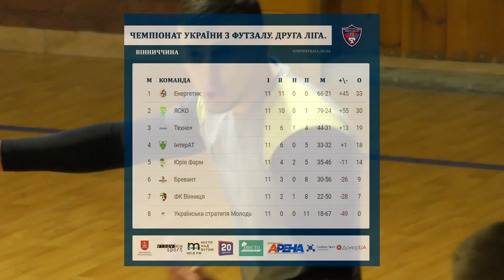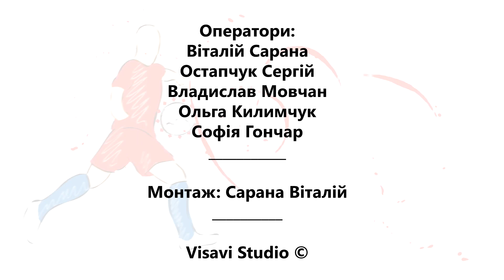Футбольний тиждень 481